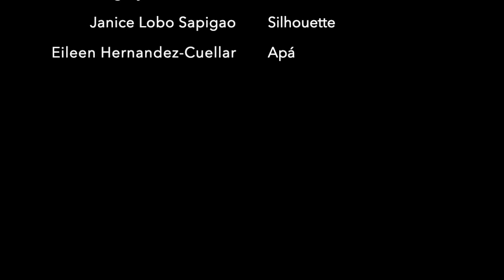11th Annual Poetry Invitational [online]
In honor of National Poetry Month, Bay Area poets created new works inspired by art in the San José Museum of Art’s permanent collection. Originally slated to occur in real time, on the Third Thursday of April, the event was moved to online, and was pre-recorded.

Featured poets Mighty Mike McGee, Janice Lobo Sapigao, and Eileen Hernandez-Cuellar recorded their poetry in their respective homes.

Works of art that inspired the poetry: "Don’t Let the Boys Win," 2003 by Lara Schnitger; "Improvised Garden II (Water Street)," 2017 by Robert Minervini; and "Wall, Tierra Del Sol, California,'" 2015 by Richard Misrach will be featured in the upcoming exhibition "South East North West."